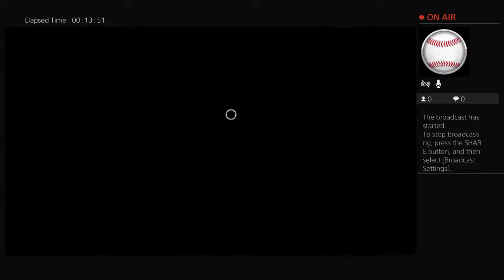D34D 6Y D4Y1i8HT